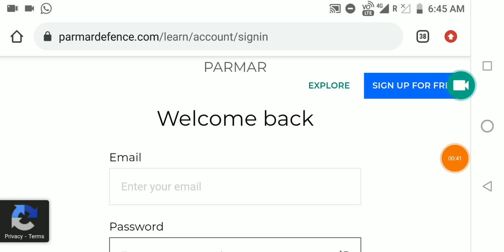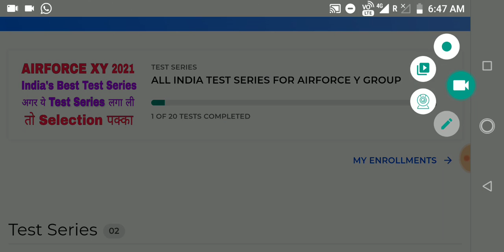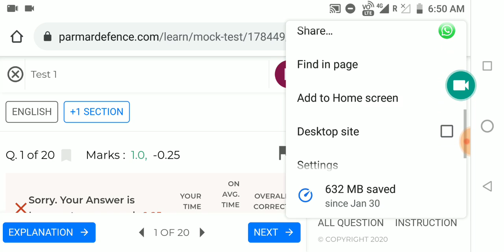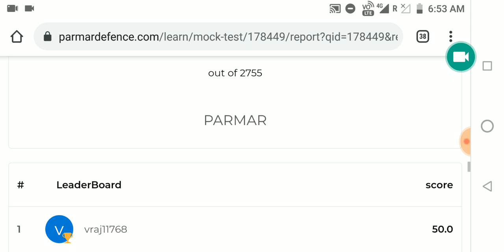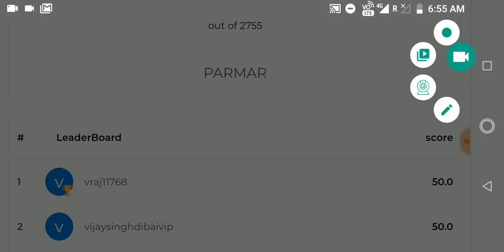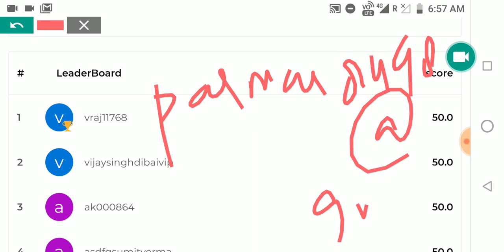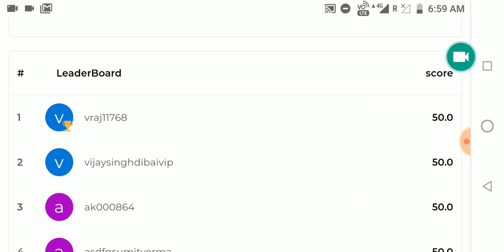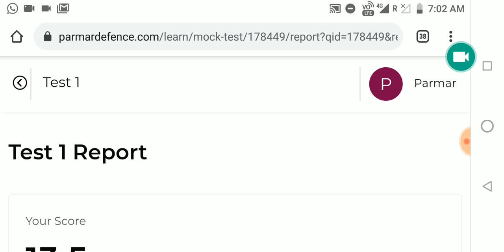REGARDING PTS (Parmar sir Test Series)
Join this Telegram Channel Now :-